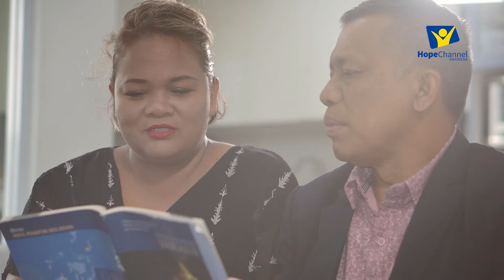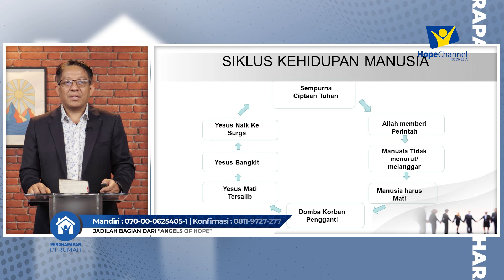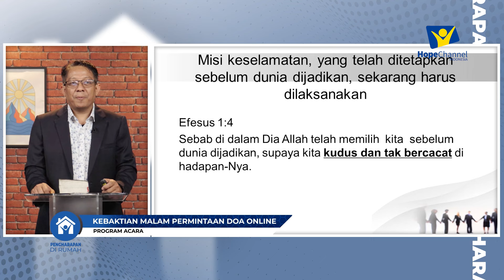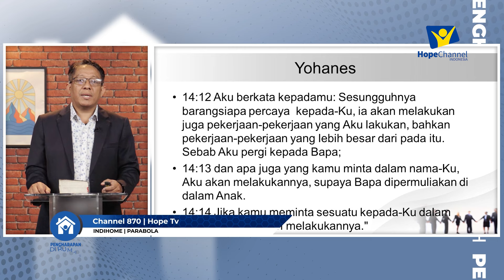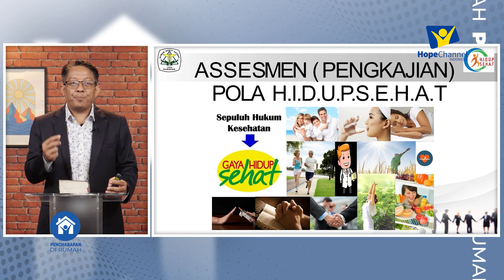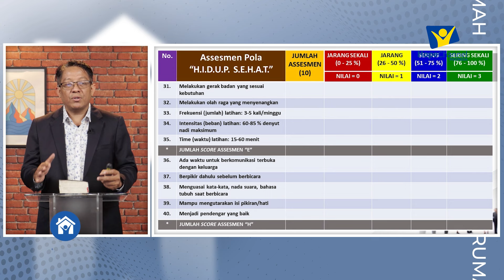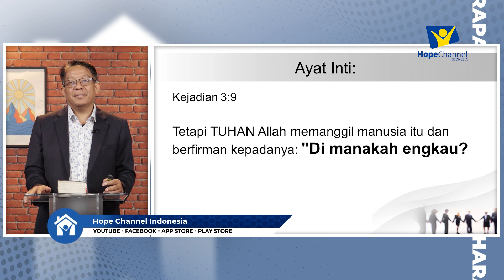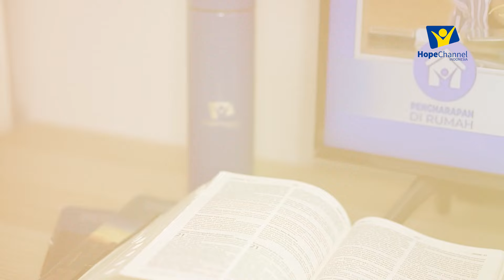DIMANAKAH ENGKAU? - Joko Santoso [ Khotbah Kristen ]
"Dimanakah Engkau?" menunjukkan betapa pentingnya untuk kita merefleksi akan hubungan pribadi dengan Tuhan. Apakah iman kita terhadap Tuhan telah menjauh atau sedang mendekatinya. Mencari yang lebih dalam akan kehendak Tuhan dapat memperbarui hubungan pribadi kita dengan Tuhan

Saksikan Khotbah Kristen Terbaru dengan topik "DIMANAKAH ENGKAU" yang di bawakan oleh Joko Santoso